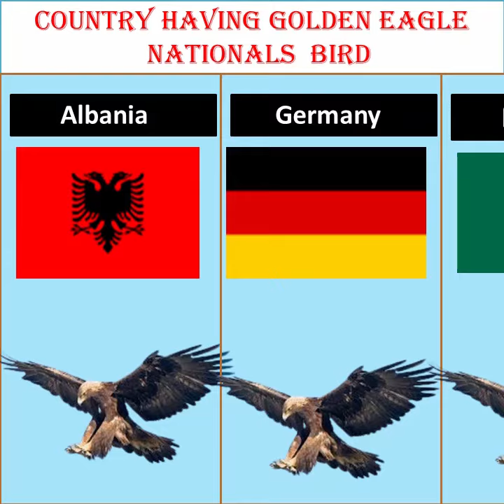Golden eagle nationals bird || Golden eagle which country nationals birds ||sunari baaz quami prind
Golden eagle nationals bird

mana scotter